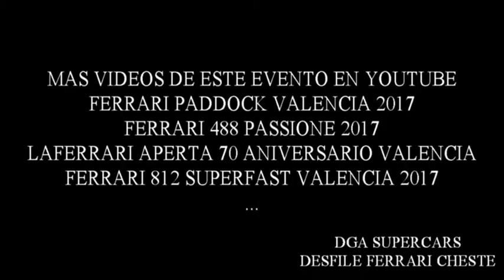desfile ferrari 70 aniversario en cheste 2017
ferrari passione parade valencia 2017
meeting 70 aniversario ferrari spain
visita mi canal youtube con mas videos eventos y modelos ferrari